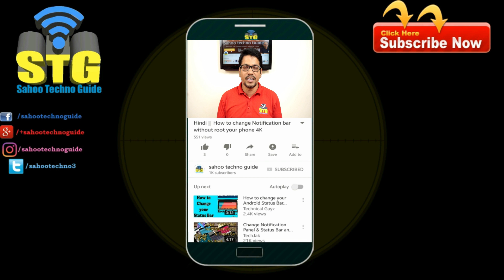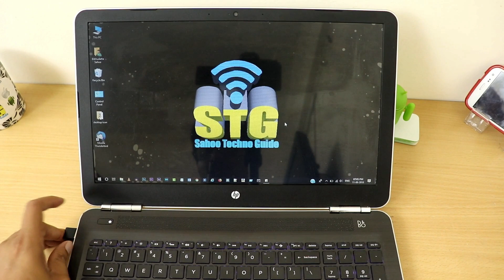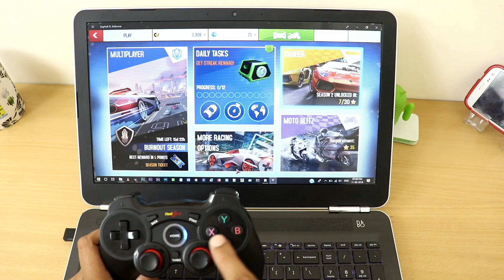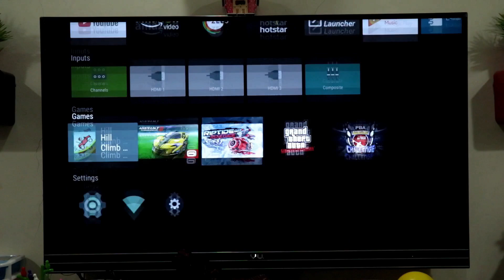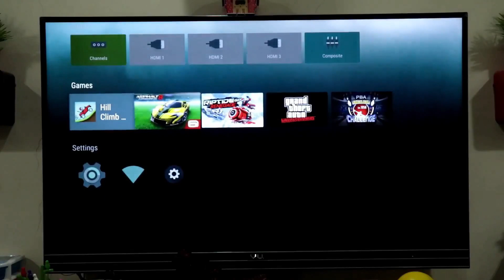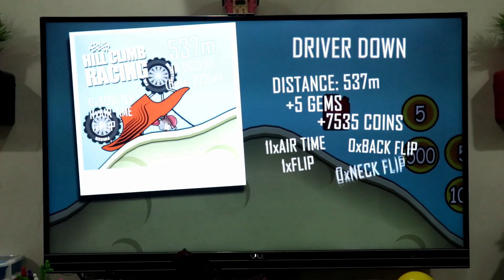Hindi || Redgear Elite Wireless Gamepad Review | Best Budget wireless Gamepad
Product Link –
Redgear Elite Wireless Gamepad (Black)
Redgear Pro Wireless Gamepad (Black)

Hi viewers, welcome to sahootechnoguide.com in this video I have shown you Elite Wireless Gamepad Review. It’s a Best Budget wireless Gamepad.
Let’s watch.